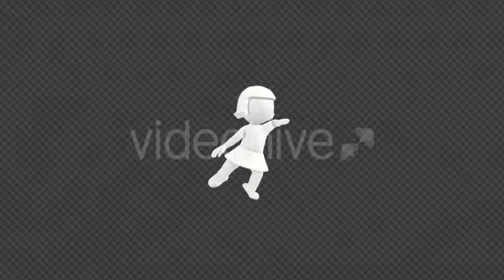3D Puppet Ballerina | Motion Graphics - Envato elements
bale,ballerina,cartoon,comic,crazy,dance,dancing,fun,party,punk,puppet